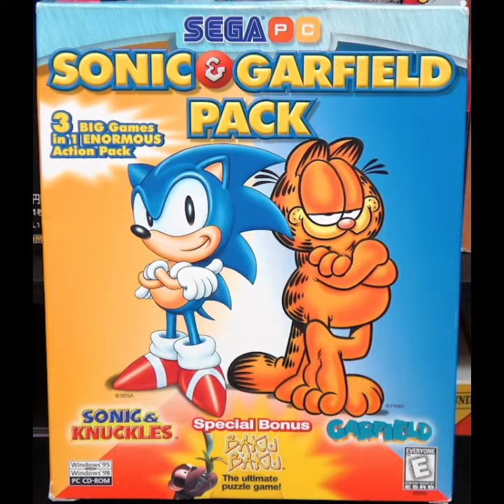se viene preguntas y respuestas eh